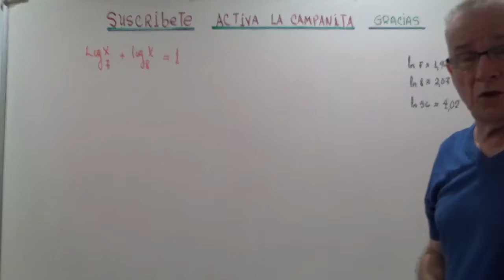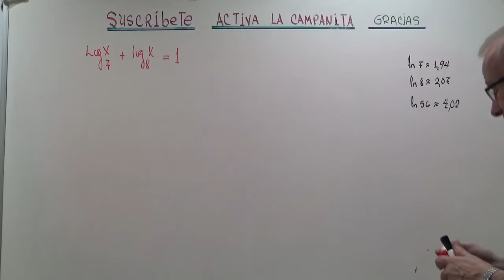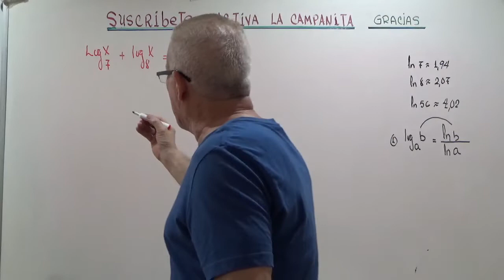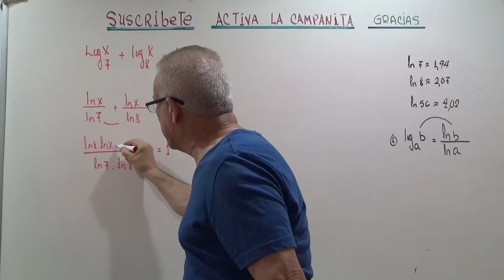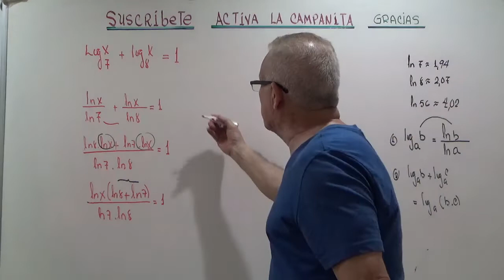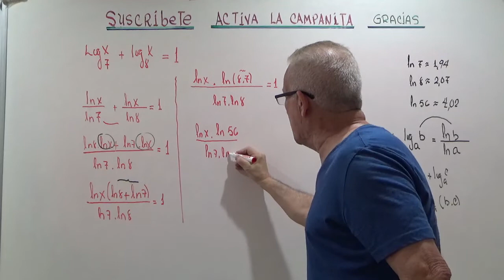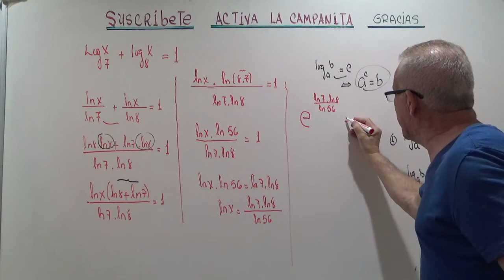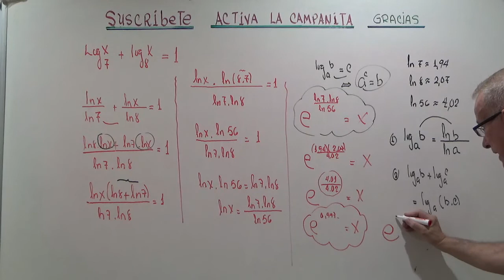OLIMPIADAS DE MATEMATICAS.EJERCICIO #10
SOLUCION DE UNA ECUACION LOGARITMICA.